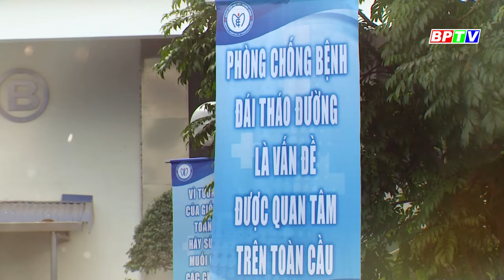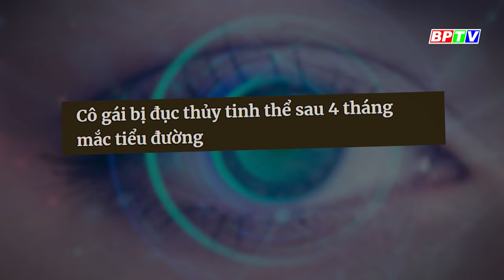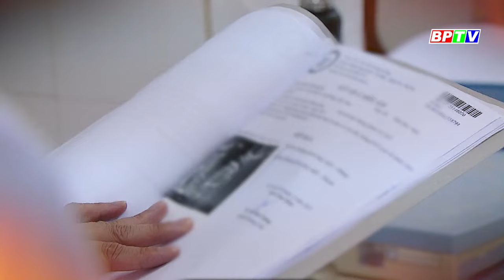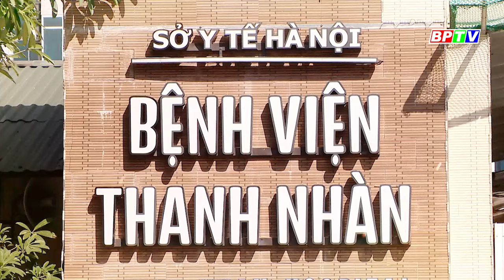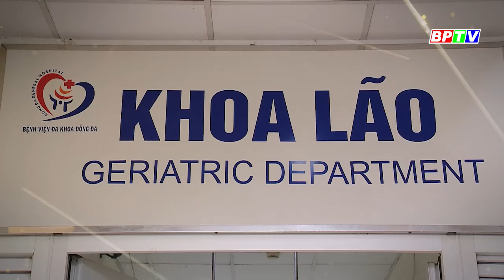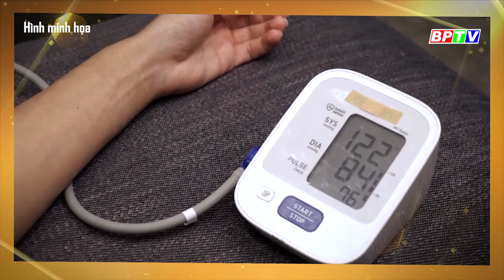CHUYỆN MỖI NGÀY 23-6-2024 |BPTV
Số ca đái tháo đường đang tăng nhanh và ngày càng  trẻ hóa, bệnh nếu không được kiểm soát tốt sẽ dẫn đến suy thận giai đoạn cuối sẽ gây đột quỵ và mù mắt. Đái tháo đường là bệnh chuyển hóa, đặc trưng bằng sự gia tăng đường huyết. Tính đến cuối năm 2023, Việt Nam ghi nhận khoảng 7 triệu người mắc đái tháo đường. Trong đó, 55% số ca xuất hiện biến chứng.
Các chương trình nổi bật:
Cập nhật thêm nhiều thông tin tại:
💎 Fanpage: